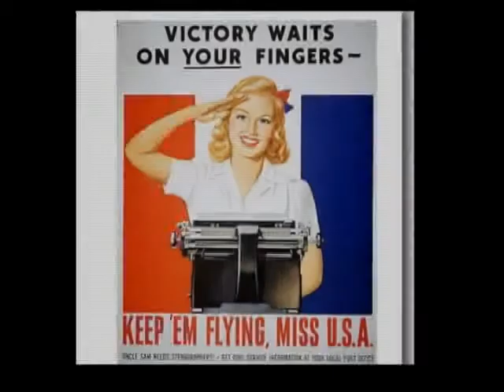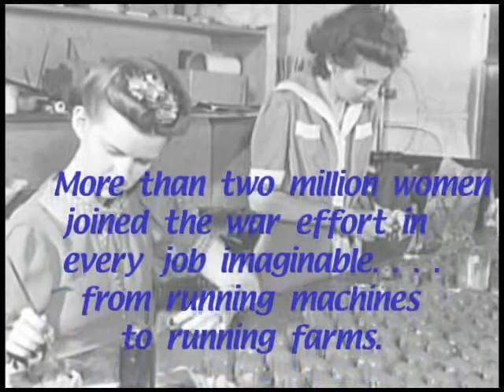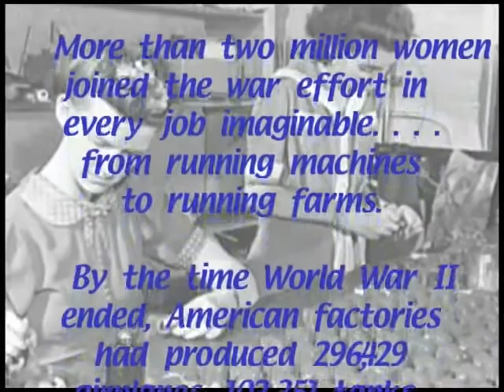Rosie the Riveter: Dallas T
An interview with one of the "Rosie the Riveters" of World War II